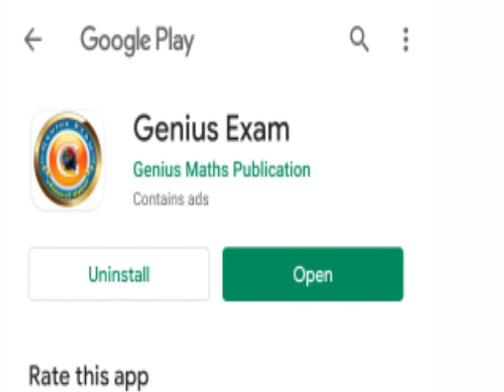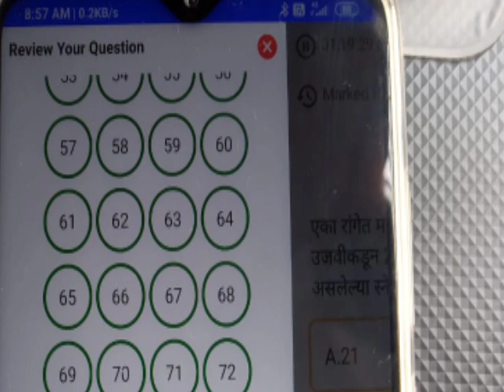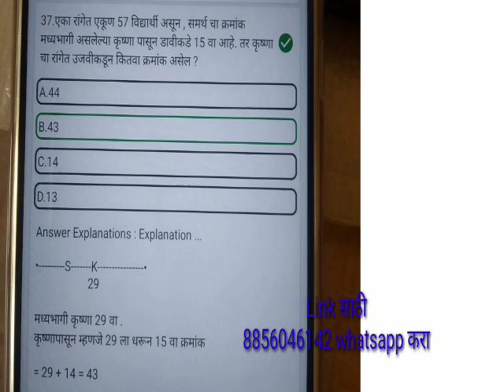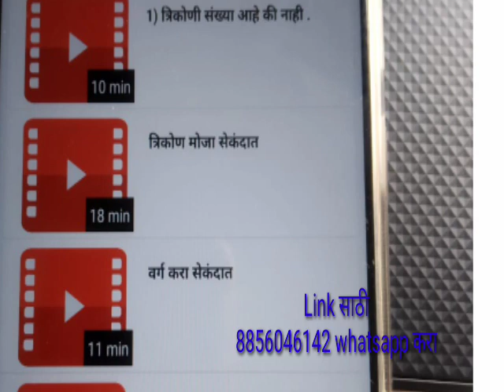पोलीस भरती Test Series सुरू Guess Question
Genius Exam